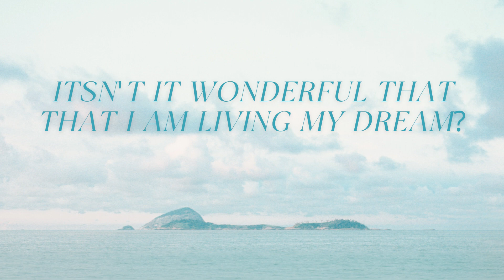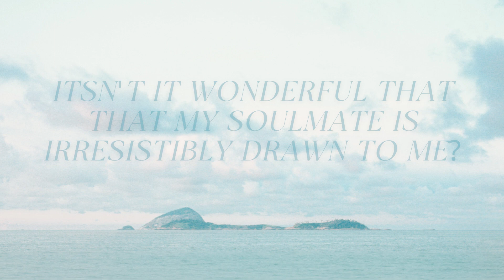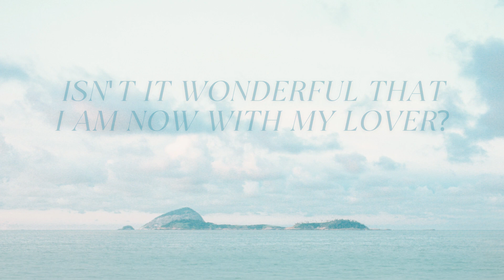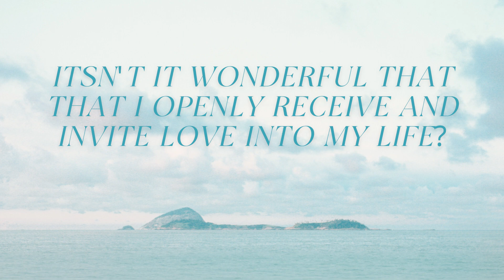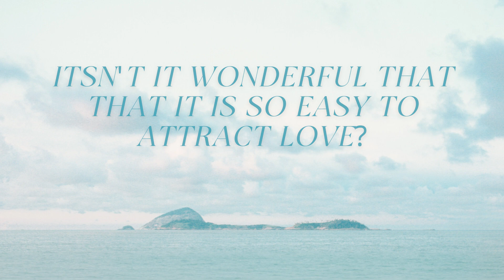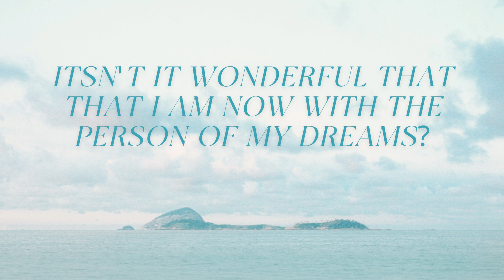ISN'T IT WONDERFUL AFFIRMATIONS I LOVE I Neville Goddard Insp. l 10 Min l Ocean - Male Voice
It is best to listen to affirmations right when you wake up, or right before you fall asleep. Because, when you're relaxed and your analytical mind is tired, your subconscious mind is most susceptible to suggestions. Reprogramming your subconscious mind is the key to start believing in yourself.

So try listening to these Isn to make shifts in your reality!

The "Isn't It Wonderful Technique" can be found in Neville Goddard's Book, The Law & The Promise. Very power & worth reading about.